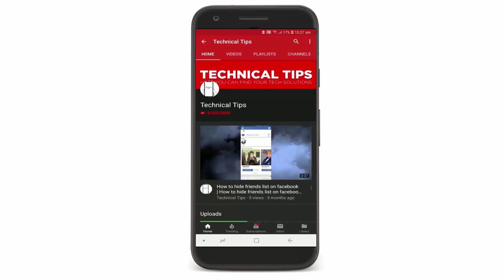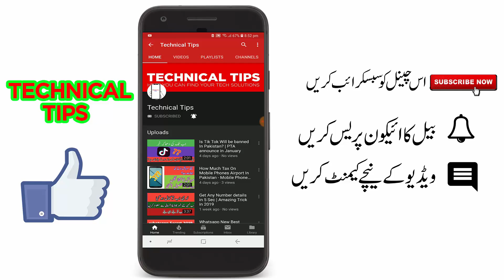How to Register Mobile phone in PTA | How to Register IMEI in PTA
Agr apny apna Mobile register nh kiya tu yeh video dekhain